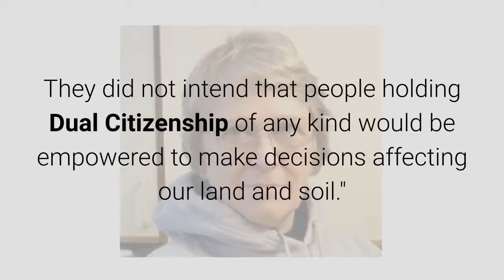Please NOTE: May 12, 2019 By Anna Von Reitz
Quote from Second Comment About Michigan General Jural Assembly:

"Anyway, the people running the Michigan General Jural Assembly have resisted the necessity of correcting their own political status and making it clear that they are acting exclusively as American State Citizens --- that is, as one of the People --- and without this "singular allegiance" being plainly executed, adopted, and on the public record for each one of the Jural Assembly Members, it's not possible for them to act in the capacity of "one of the People" and it is not possible for their assembly to act as a Body Politic for their actual State.
All their work is invalidated for failure to clearly and unequivocally declare their political status as American State Citizens with no other citizenship obligations.
Our Forefathers did this to prevent conflicts of interest. They did not intend that people holding Dual Citizenship of any kind would be empowered to make decisions affecting our land and soil."